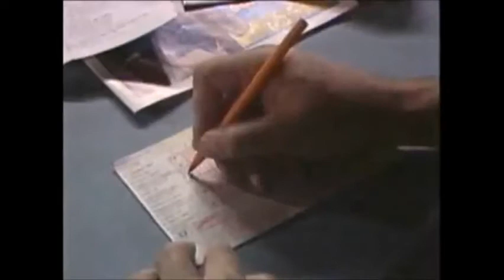TV2-Trailer - 1987-09-02.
TV2-Trailer för Spelextra med Tomas Simpson och Ralf Edström. Från den 2 september 1987.